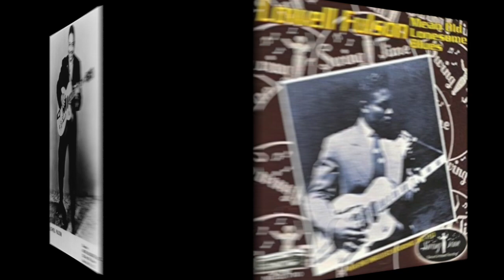Lowell Fulson // Rollin' Blues (full song) // Note for Note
Note for note transcription of the full song : "Rollin' Blues" by Lowell Fulson

Guitar made by Adrien Hartmann, inspired by 50's Harmony and Kay guitars